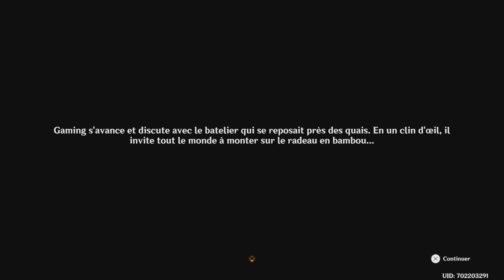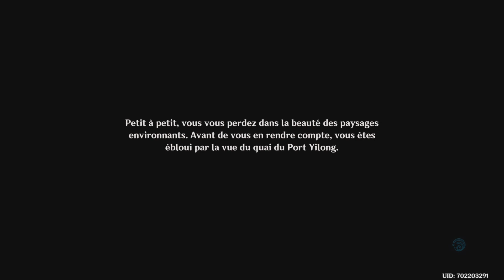Genshin Impact FR | Event - Busards colorés dans la brise printanière : Petit tour au port de Yilong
Aujourd'hui je vous propose une vidéo sur Genshin Impact faire l'événement "Busards colorés dans la brise printanière" (festival des lanternes 2024) avec la quête "Loriot du printemps ; augure du firmament" !
                                                                     Bonne Vidéo !
Time Code
0:00 Bonjour !
3:23 Rendez-vous au Vallon Chenyu avec Gaming (+ combat)
7:47 Rendez-vous sur les quais
11:34 Rendez-vous à l'agence de transport sécurisé
14:32 Suivez Gaming en évitant d'attirer l'attention de sa famille
22:30 Promenez vous dans le Port Yilong
36:50 Merci d'avoir suivi !
Autres Parties
-                          Festival du Cerf-Volant                           -